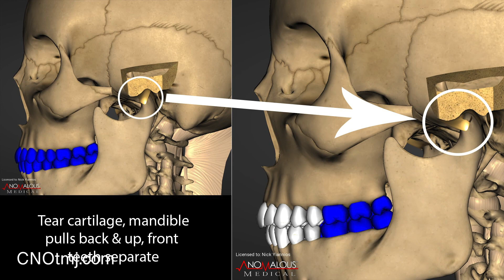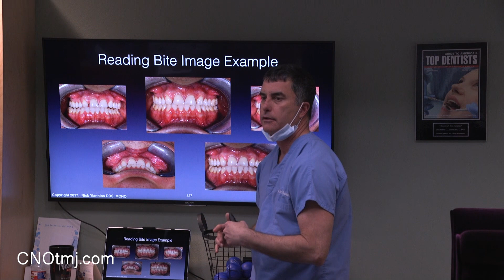CNO1: EPIC Dental Education on TMJ's & Occlusion - Objectively Correlated, Objectively Measured!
MRI/CBCT/T-Scan/EMG/JVA.  Where else can a dentist learn how to measure the interactions between the orthopedic TMJ's and the human bite/occlusion, objectively, in a "Measured Manner" using digital metrics?  And then, how do you apply it in your practice to improve patient outcomes?  "Every dentist should take this course!"; that's the consensus from this group of doctors.  Within the CNO curriculum, dentists learn how to use TMJ MRI, CBCT, T-Scan, EMG, Joint Vibration Analysis and other computerized technologies to responsibly diagnose prior to the initiation of predictable dental treatment in this course offered by the founder of the CNO network, practicing general dentist, author, lecturer and "dental engineer" Dr. Nick Yiannios.  Every practicing dentist of all specialties will benefit from this courses content.  Let's face it, professional dental education is woefully lacking when it comes to TMJ's and the occlusion, and ALL dentists deal with these components of the stomatognathic system each and every day...  This video displays course testimonials from past CNO1 meetings where specialists and GP's both express their satisfaction with the Center for Neural Occlusion CNO1 course in Rogers, Arkansas.
CNO1 course dates for 2019:
Airport:  XNA (hub for the Walmart Corporation)